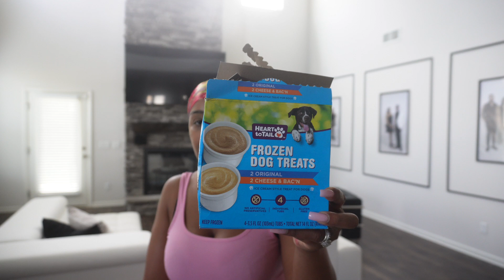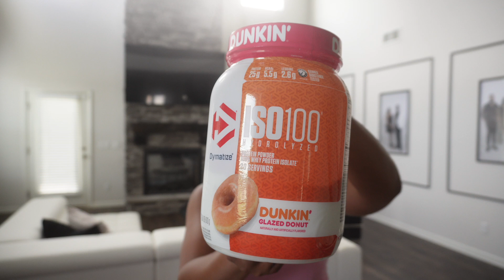VLOG: RESET WITH ME| CLEAN, ORGANIZE, COOK+MORE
Hey boo 💕
welcome back to another vlog. In this weeks vlog we are cleaning, organizing, cooking.